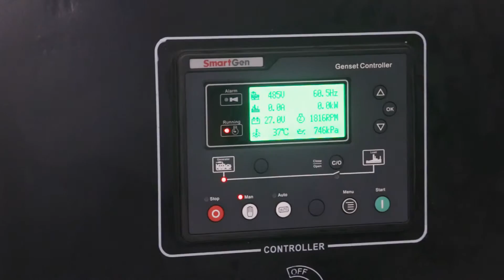mobile crusher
Mobile crushing plant，Crawler mobile crushing plant.
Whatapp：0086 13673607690